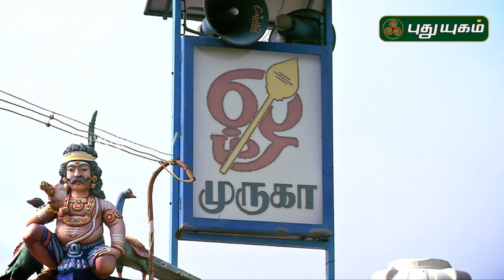Aalayangal Arputhangal | PROMO | 23/12/2019 | PuthuyugamTV